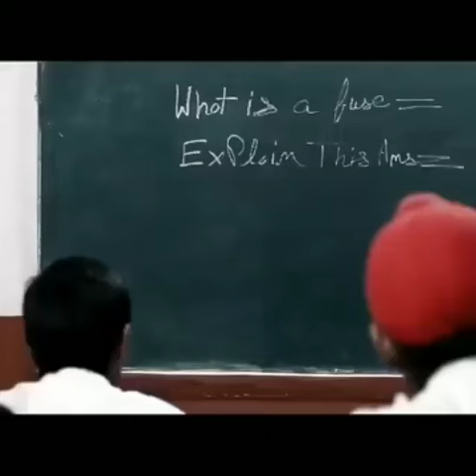Himanshi Khurana Kaler Chhalla Satnam Kalwan (new Punjabi songs 2022)